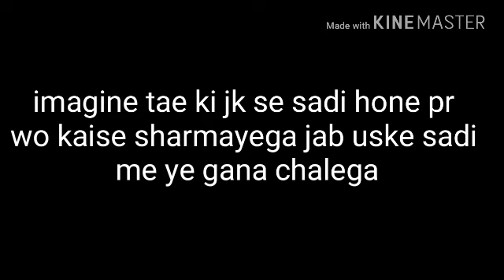BTS ft bollywood crack 3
Boo enjoy armys jope u like it and comment like 👍and sub plz😊 dont u know how i motiveted by your comment and make another so comment is importent for me